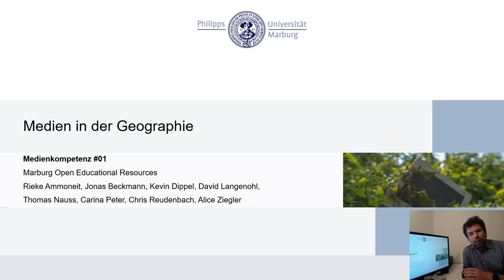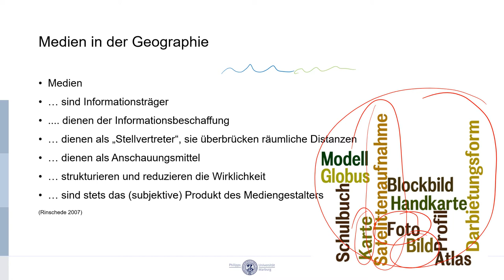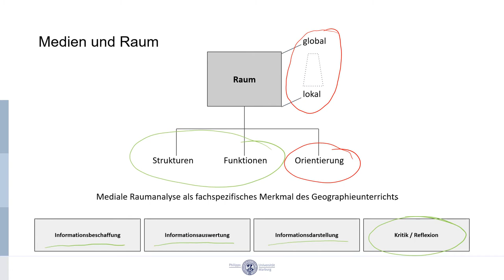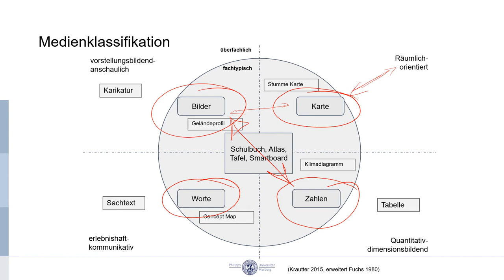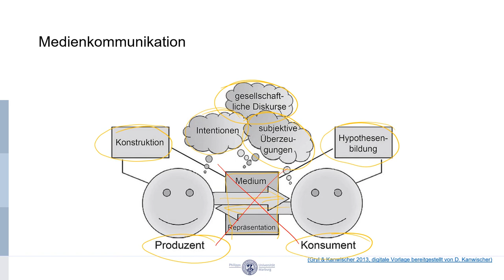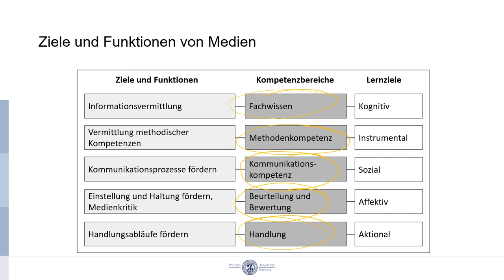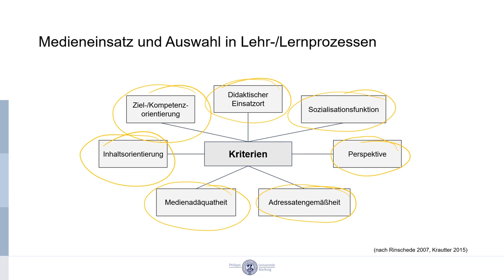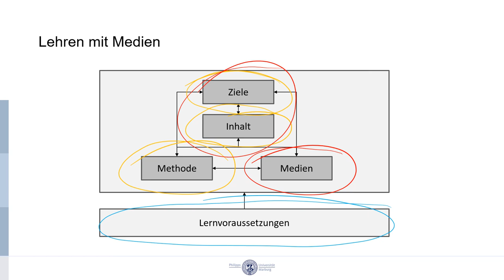MeKo Unit01-03: Medien in der Geographie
Überblick über Medien und Mediennutzung in der Geographie.